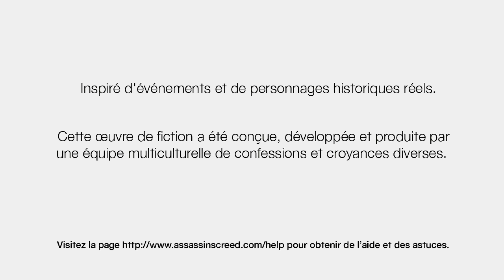Assassin's Creed 1 Pt 05